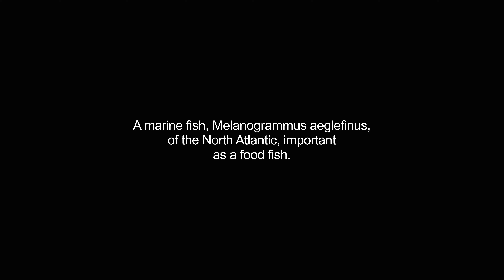haddocks video Dictionary meaning and pronunciation